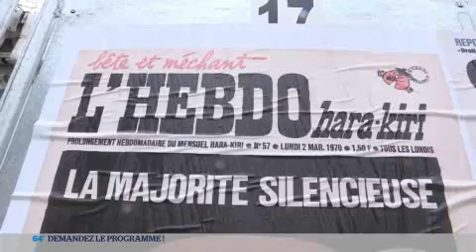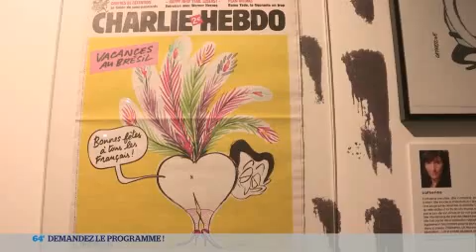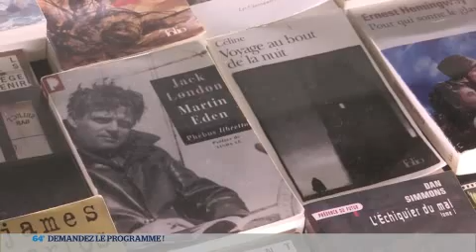Angoulême: 42ème édition du Festival International de la BD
Venez découvrir dans notre rubrique culture, notre édition spéciale au Salon International de la Bande dessinée d'Angoulême, pour sa 42ème édition.
Silvia Garcia, notre envoyée spéciale est à Angoulême, où elle a suivi pour nous , le célèbre Festival... Et le Grand Prix a été décerné cette année à un grand dessinateur de mangas japonais Katsuhiro Otomo. dans cette édition, Silvia Garcia nous fait découvrir le lauréat du grand prix ainsi que plusieurs scénaristes et délégués du Salon. A découvrir dans notre chronique "demandez le Programme".